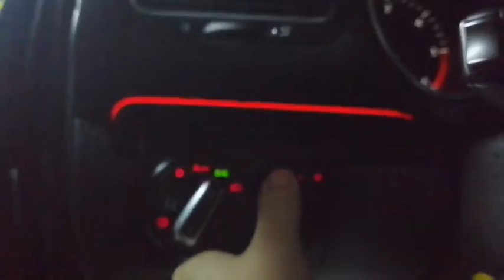VW GOLF 6 VARIANT led